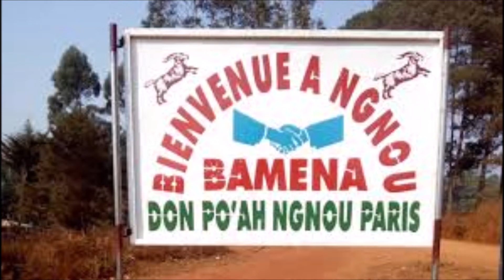Prince Eric Bamena/Paris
Prince Eric à l'instar de Saint Bruno est un artiste Camerounais qui fait dans du folklore, un autre brave conteur et Griot, il sort son 1er Album dans les années 2004/5, cela lui valut aussi un grand succès sur la scène nationale.
Dans cet opus il rend hommage à son village, le village Bamena, situé dans la région de l'Ouest Cameroun.